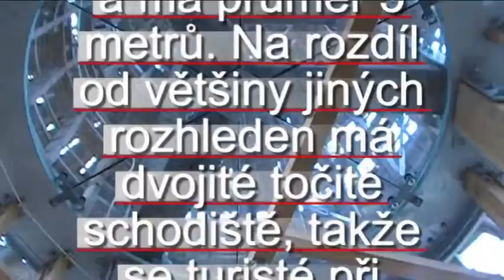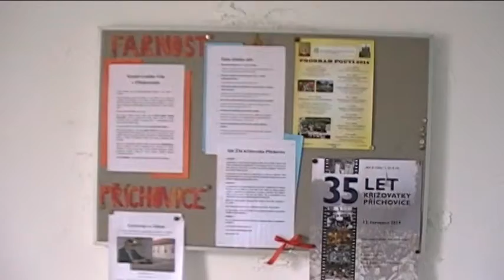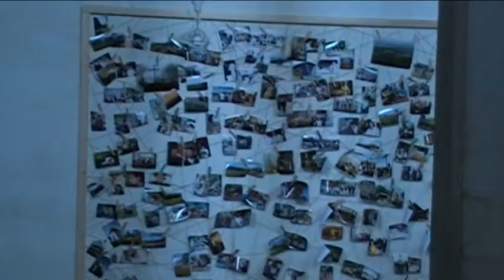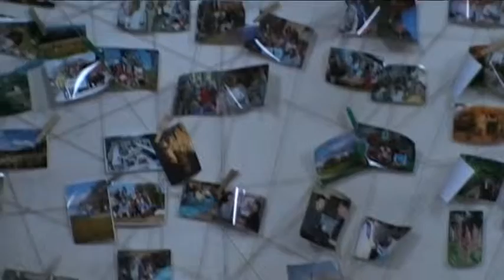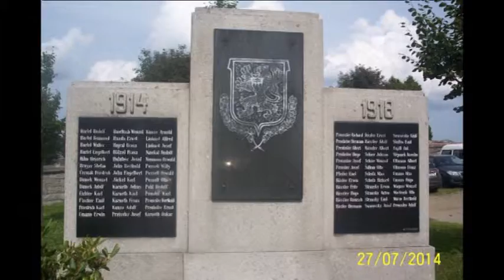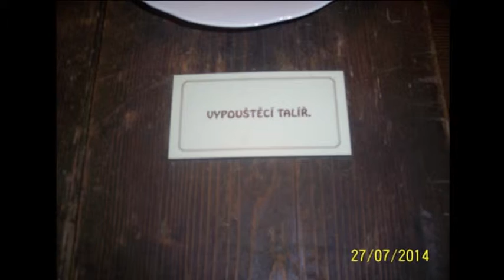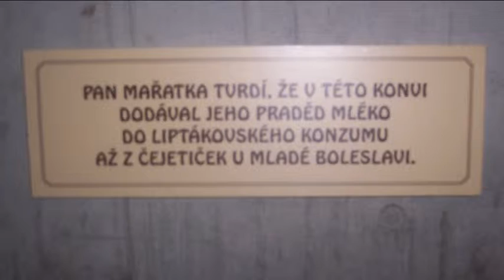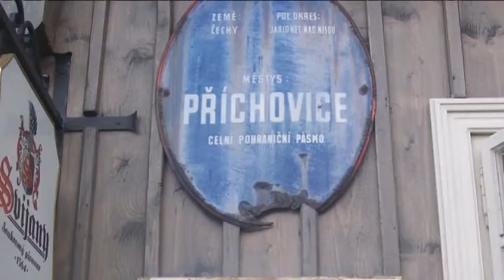Příchovice a maják Járy Cimrmana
Obec Příchovice s kostelíkem a majákem Járy Cimrmana postaveným v roce 2012